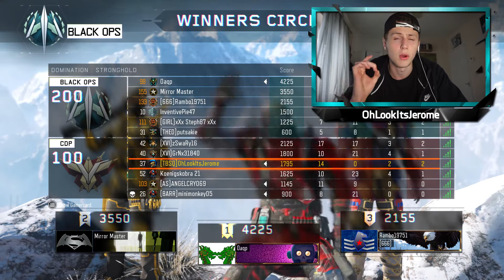OhLookItsStoryTime - Should I Have Been Arrested?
If you did enjoy this video then be sure to drop a like :D